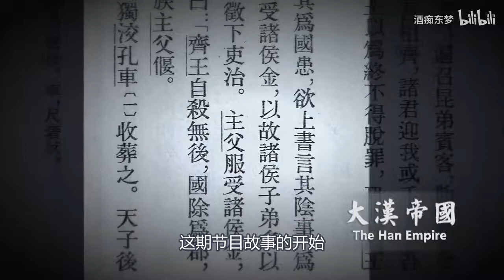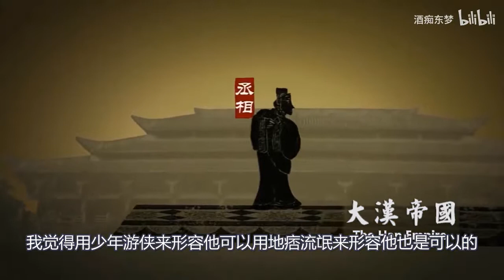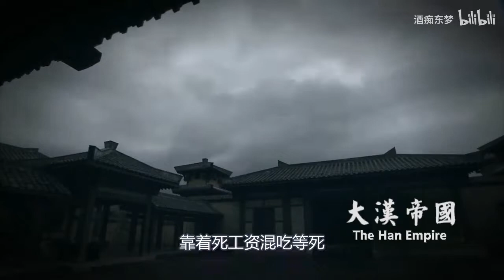【东梦人物志】我讨厌一搜历史人物就全是王者荣耀，来看看历史上真正的汉高祖刘邦！